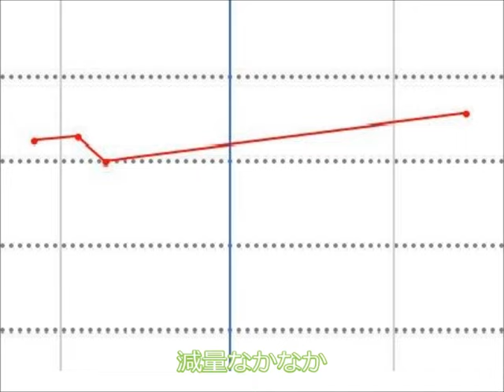とやまくんのうた/R Sound Design feat.初音ミク-Theme of Mr.Toyama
富山県のご当地キャラクター「とやまくん」の歌を作ってみました。
楽しんで聴いていただけたら幸いです。

使用した画像でURLの記載が無いものは
とやまくんのTwitter:@toyamap
よりお借りしました。